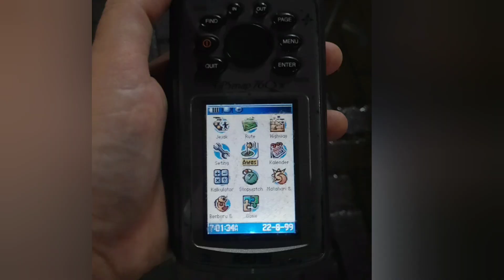Cara Servis Perbaiki GPS Garmin 76CSX Lampu Layar LCD Display Mati, Lampu Backlight Mati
Kali ini mimin mendapati kiriman Servis GPS Gafmin 76csx dengan kendala lampu layar mati alias gak mau hidup. setelah mimin cek ternyata kendalanya ada di mesin sudah tidak fungsi mensuplay daya ke lampu Backlight. Alhasil ya mimin modifikasi seperti di video

Buat kalian yang mau servis Gafmin seperti ini silahkan kirim ke tempat mimin.